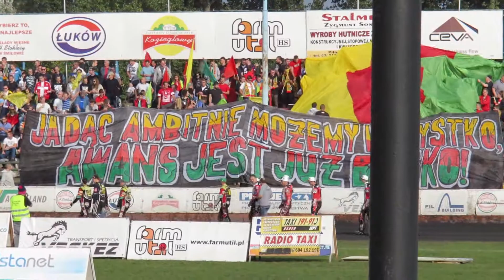Polonia Piła - Łączyńscy Carbon Start Gniezno 50:39 - Drużyny podczas oprawy - 04.10.2015